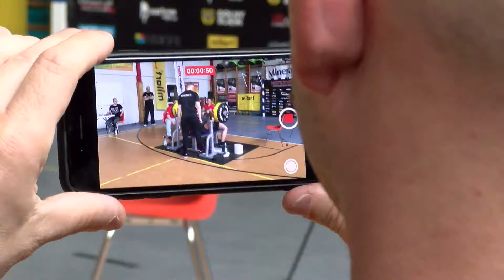MP w wyciskaniu wielokrotnym sztangi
Sporty siłowe pod naszą lupą bo działo się we Wrocławiu. Za nami Mistrzostwa Polski w Wyciskaniu Wielokrotnym Sztangi. Podsumowujemy ten turniej, który przyciągnął największych mocarzy w kraju. Sporo się działo, co nie umknęło uwadze kamer Sportgame.